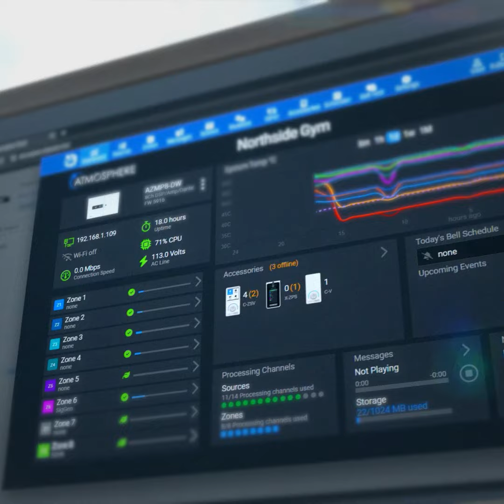Check out AtlasIED at InfoComm 2024!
We can’t wait to see you at InfoComm 2024! ‎
👉 Booth # C8634‎
👉 Demo Room N111‎
See and hear *Distributed Audio Solutions* for hospitality businesses and more, ‎including the Atlas + Fyne IsoFlare™ Series, the new AIMLINE Series, and some ‎additions to the Atmosphere™ Platform. The latest release includes models with Dante® ‎and a wall-mount version. Beyond that, we are announcing Atmosphere CLOUD, which ‎enables designers and installers to configure and troubleshoot Atmosphere products ‎remotely and securely! ‎
Atmosphere has also become one of our many *Sound Masking Solutions,* being easy ‎to use and pairing well with various masking speakers, including the SHS-3T2. ‎
And of course, come check out our world-class *Mass Communications Solutions.* From ‎GLOBALCOM® to Singlewire Software’s InformaCast® and from our IPX IP-Endpoints ‎to our new acquisition of AI-powered Surveillance Software, IntelliSee®, we have ‎Security Technologies to cover any enterprise from airports to schools. ‎
Atlas turns 90 years old this year, so come out and celebrate with us. ‎